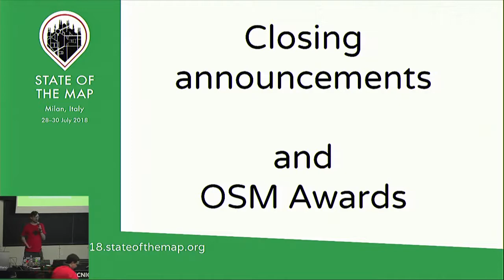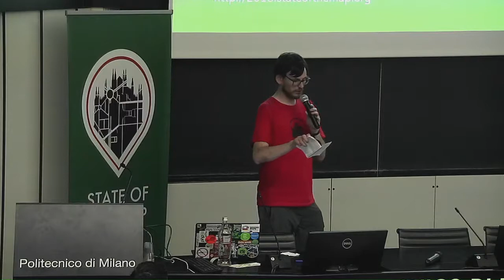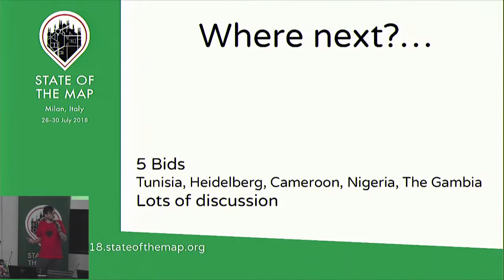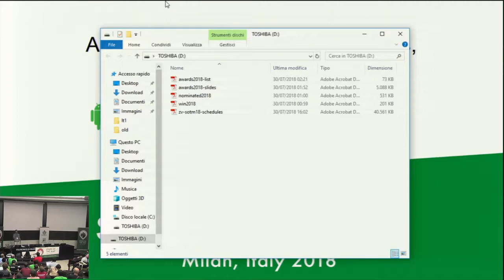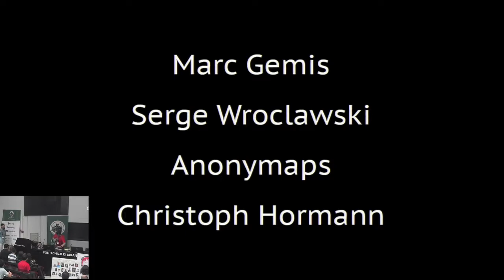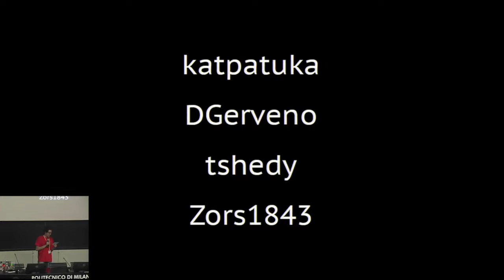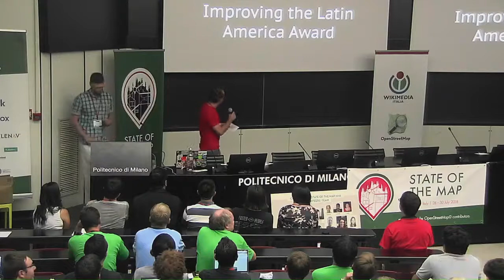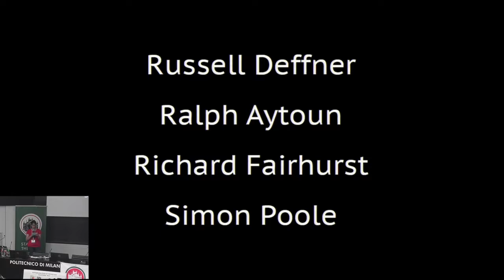Closing session of State of the Map 2018, and OSM Awards 2018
Gregory Marler leads the closing session of the State of the Map 2018 conference in Milan, the international conference of the OpenStreetMap Foundation.

⚫️ 1:06 WeeklyOSM launched in Swahili language
⚫️ 2:50 OpenStreetMap Belgium becomes a local chapter of the OSM Foundation
⚫️ 5:25 Thanking the conference team of volunteers
⚫️ 8:10 Conference poster competition winners
⚫️ 12:00 Announcement of State of the Map 2019 venue
⚫️ 18:20 The OSM Awards, presented by Ilya Zverev
 🌟 21:55 Core Systems Award
 🌟 24:46 Innovation Award
 🌟 27:37 Influential Writing Award
 🌟 29:58 Greatness in Mapping Award
 🌟 32:49 Expanding the Community Award
 🌟 34:35 Improving the Latin America Award
 🌟 36:30 Improving the Africa Award
 🌟 38:00 Improving the Asia Award
 🌟 40:45 Ulf Möller Memorial Award